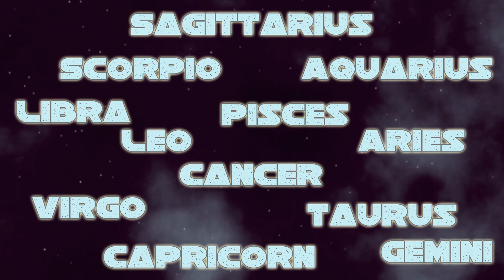CANCER March 17th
Check out Borealis at The Peoples' Improv Theater EVERY Wednesday night at 9pm for FREE!